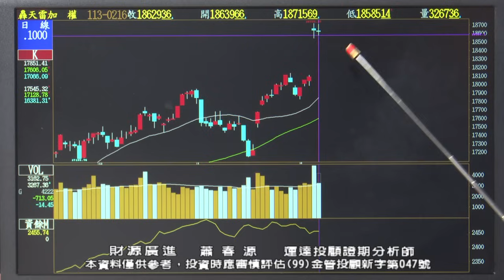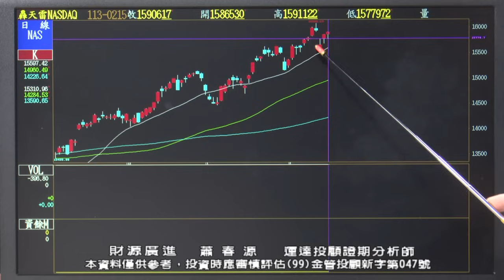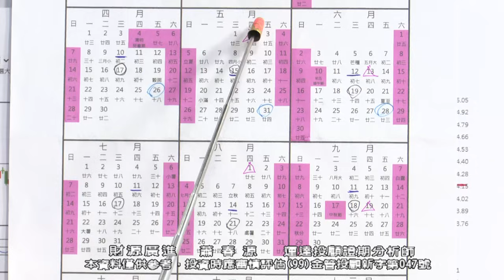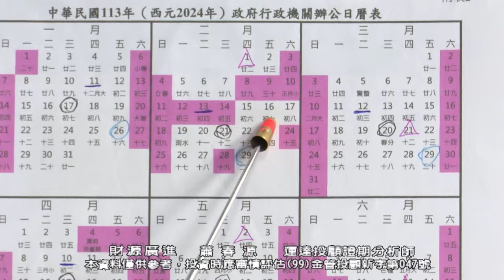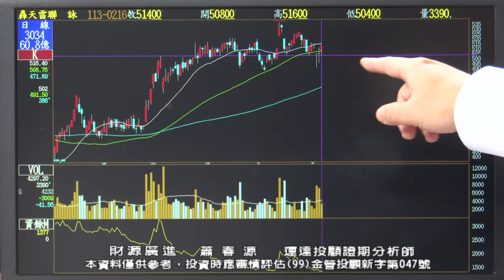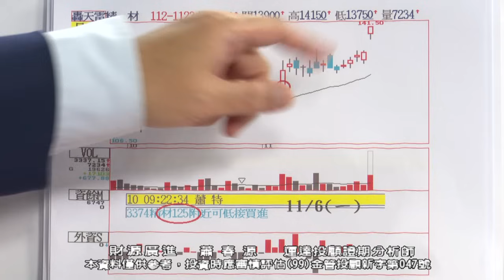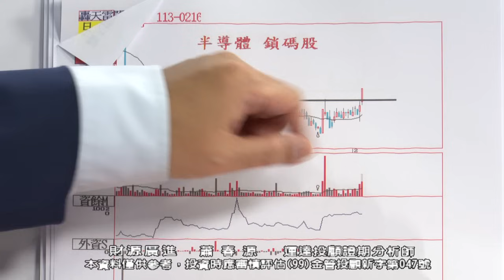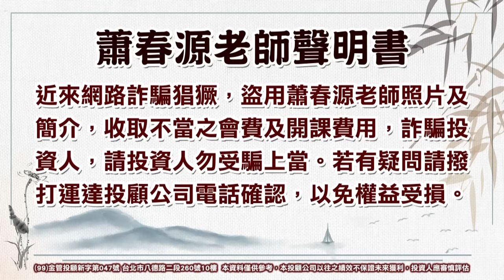20240216 2000 蕭春源 財源廣進